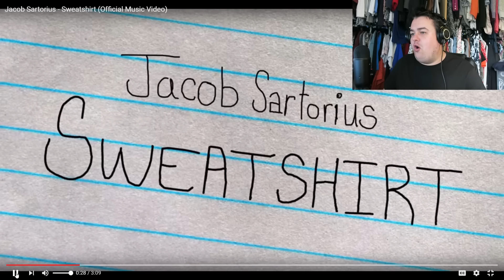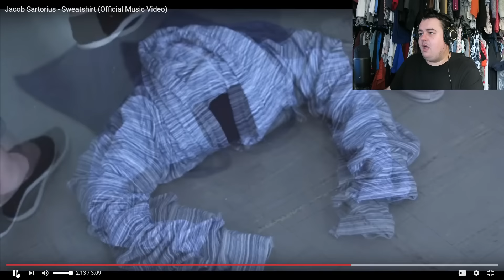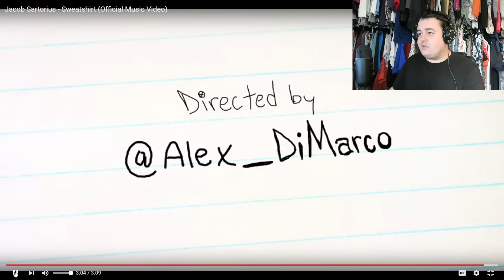Daz Watches Sweatshirt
This was such a huge demand I had to do it. Enjoy.

Suite 57,
2 Mount Sion,
Tunbridge Wells,
Kent
Tn1 1UE